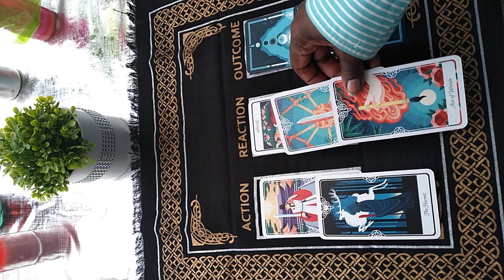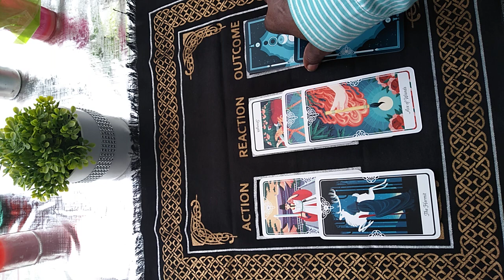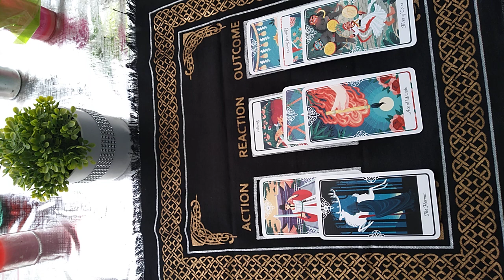Solo Messages: Taurus "The Cooperation You Desired" ""YES""